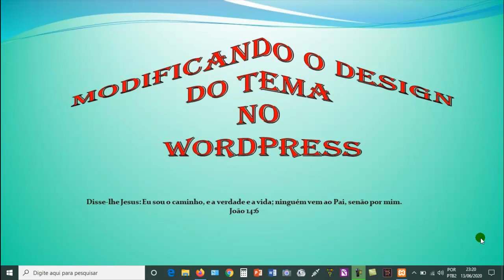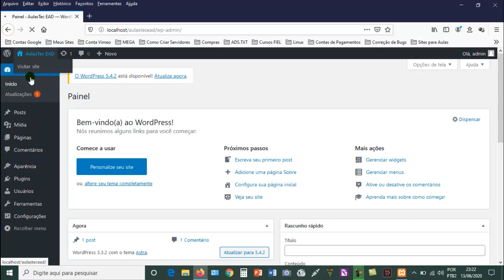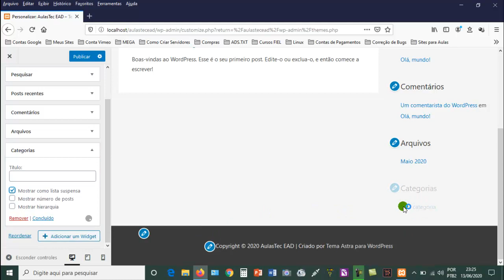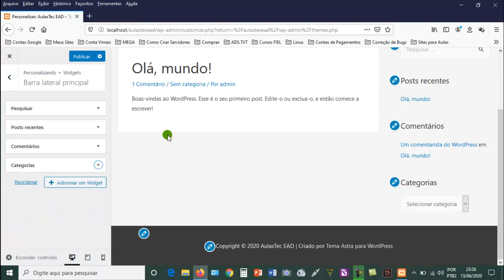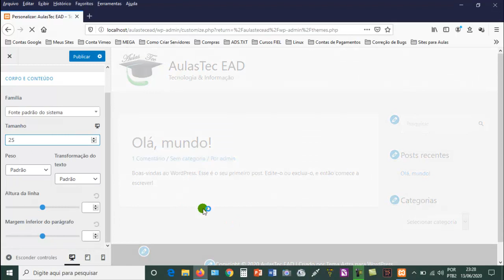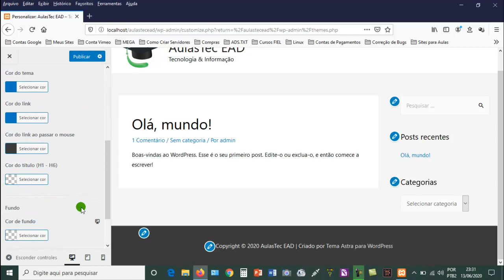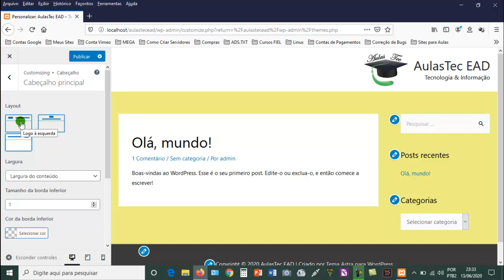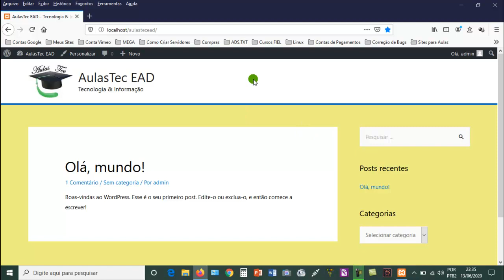WordPress - Como fazer a modificação no tema do site.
Veja como fazer modificações no tema do WordPress, claro que cada tema tem suas características próprias, mais o caminho da personalização é o mesmo para todos os temas. Um forte abraço e até o próximo vídeo.
▬▬▬▬▬▬▬▬▬ஜ۩۞۩ஜ▬▬▬▬▬▬▬▬▬
▬▬▬▬▬▬▬▬▬ஜ۩۞۩ஜ▬▬▬▬▬▬▬▬▬
😎 Assista nos links abaixo, mais vídeos do mesmo segmento: